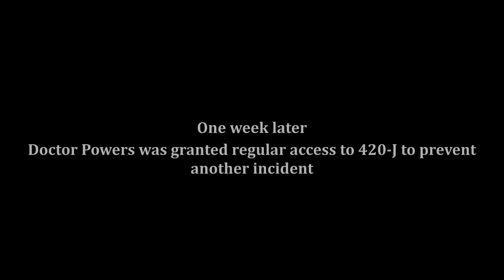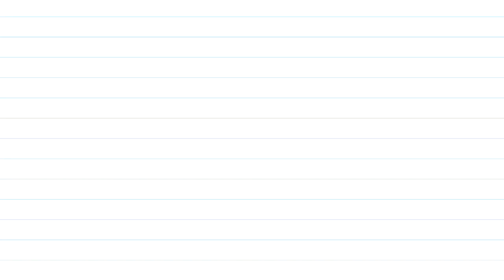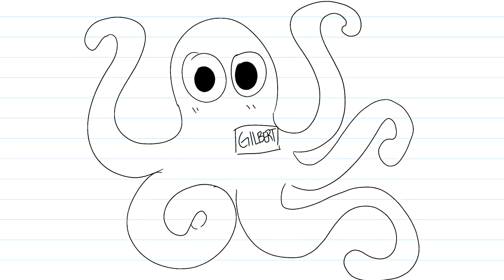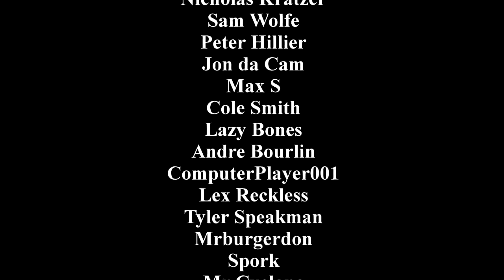Confinement Only Us